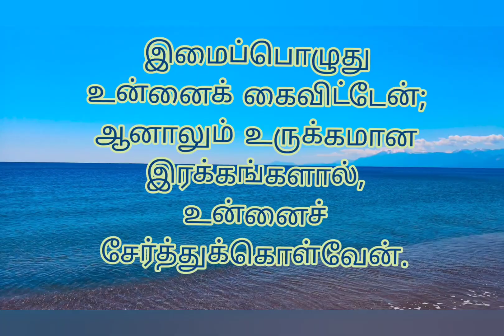Today's Bible verse 17-07-2023 இன்றைய வசனம் | Verse of the day | Today's Scripture | word of God